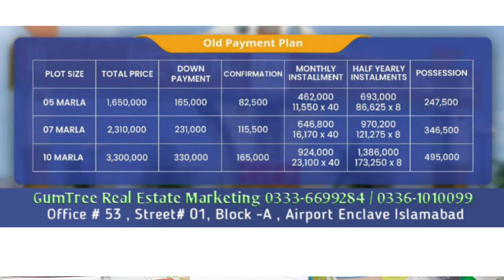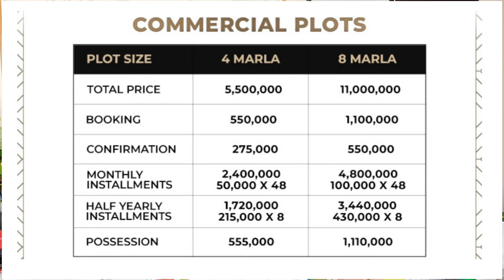7Wonders City Islamabad | New Information About | Balloting & possession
7Wonders City Islamabad | New Information About | Balloting & possession

GUMTREE REAL ESTATE MARKETING
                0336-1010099